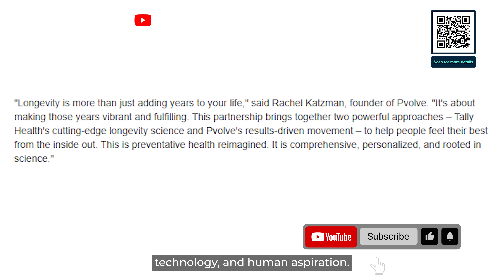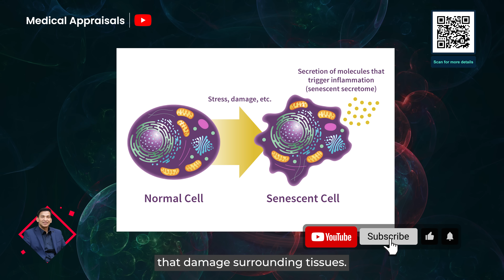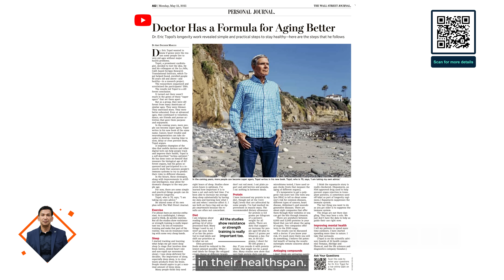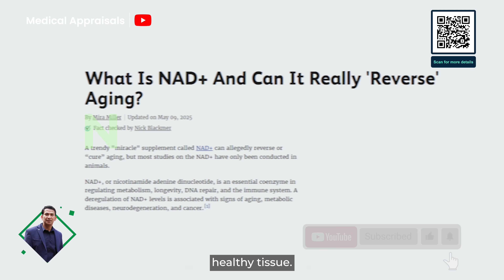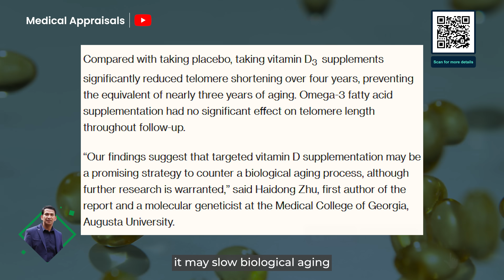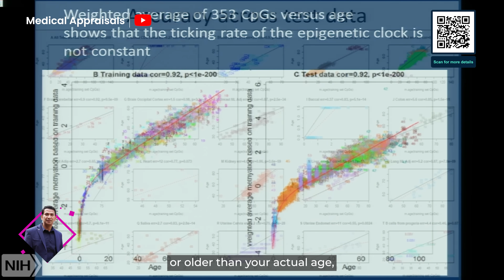Proven Longevity Tips for Living a Healthier, Longer Life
📌 Timestamps
00:00 – Introduction: The Ancient Quest for a Longer Life
00:46 – What is the Longevity Movement?
01:46 – Understanding the Biology of Aging
02:50 – Lifestyle Interventions That Actually Work
04:24 – Emerging Scientific Interventions
05:43 – The Commercialization of Longevity
06:21 – Ethical and Societal Implications
07:39 – Final Thoughts: Quality over Immortality

In this video by Medical Appraisals, we dive into the science and habits behind **living longer and healthier**. You'll learn how simple lifestyle changes—like improving your diet, sleeping better, and managing stress—can boost your healthspan.
We also explore the latest breakthroughs in **anti-aging science**, including gene editing, NAD+ boosters, and senolytics. But with hype comes caution: we examine the commercialization of longevity and the ethical implications of longer lifespans.

Whether you're looking to improve your quality of life or stay updated on emerging medical trends, this video is packed with insights for anyone interested in **longevity and wellness**.

If you’re interested in the healthcare system, whether you’re inside or outside the medical field, this channel will provide valuable insights into the inner workings of the healthcare system. From policy changes to how doctors are trained, this channel covers it all in an easy-to-understand format. 📖

Join us on this journey through modern healthcare and subscribe to stay informed and updated on healthcare trends, medical appraisals, and everything you need to know about the world of medicine. 🚀

We work with brands, organizations, and platforms who are passionate about healthcare, education, and public wellbeing. 🤝

🌟 Your engagement and feedback help us create better content for you.